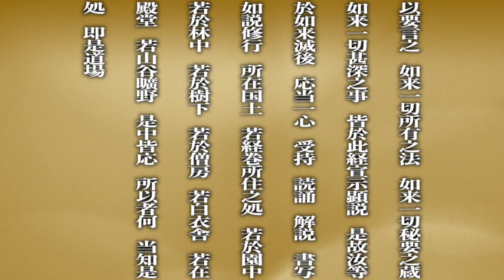【朗読/推理小説/ミステリー】甲賀三郎・アラディンの洋燈【探偵】